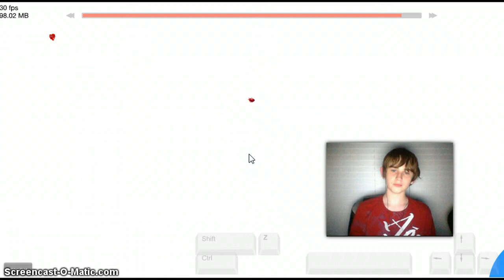Happy wheels halarious replay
oh my god i laughed so hard